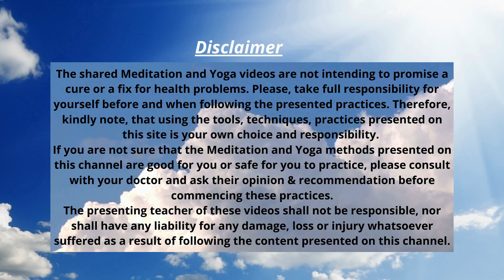The Full Yogic Breath | Abdominal Breathing, Clavicular Breathing & Chest Breathing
The (Full) Yogic Breathing is a Pranayama/Breathing Exercise and is also a Breathing Meditation.
Benefits:
- deepens the breathing pattern
- calms the nerves - very useful when dealing with stress, anxiety or anger
- maximizes the inhalation and the exhalation
- increases the oxygen intake
- utilizes the lower lobes of the lungs
- corrects poor breathing habits (which one may have due to poor posture, anxiety or stress)
- can be practiced at any time, up to 10 minutes daily.

Note: The Full Yogic Breathing can be practiced at any time (best when the stomach is not full but rather empty), however, it is not meant to be practiced continuously during the day. The very practice of the Full Yogic Breathing takes care of the correction of the breathing pattern.